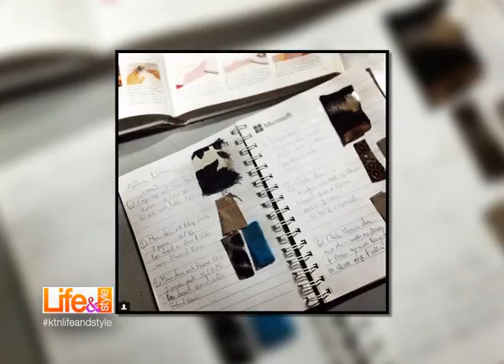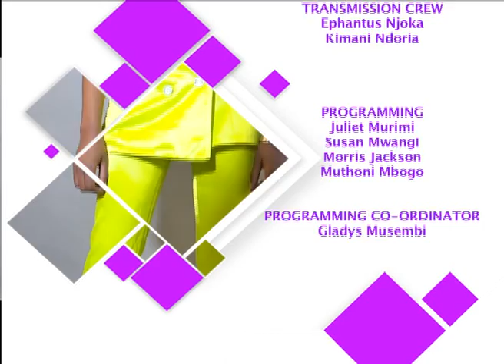My Style Story - Ruth Odhiambo